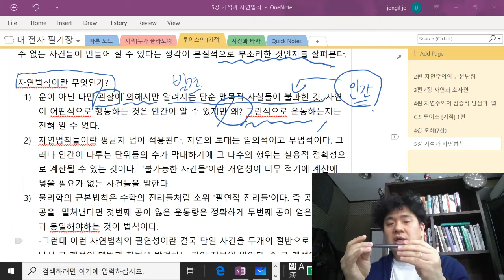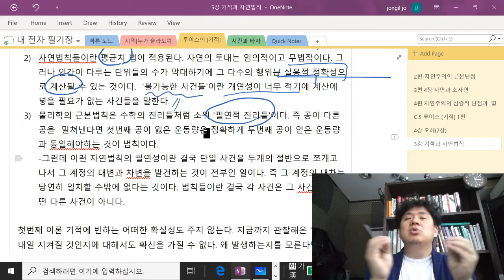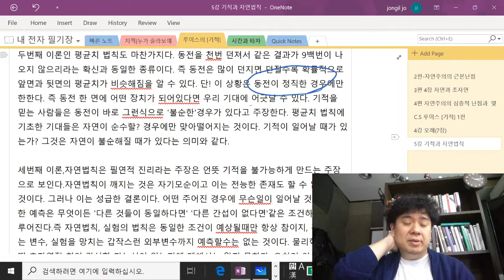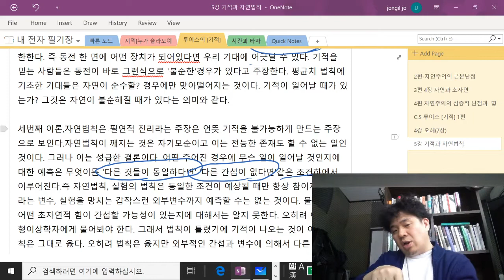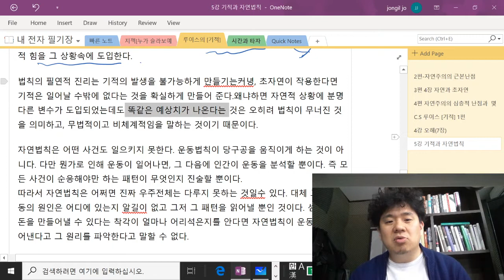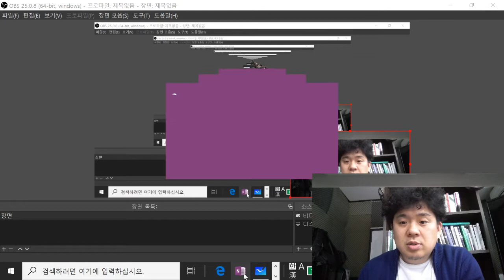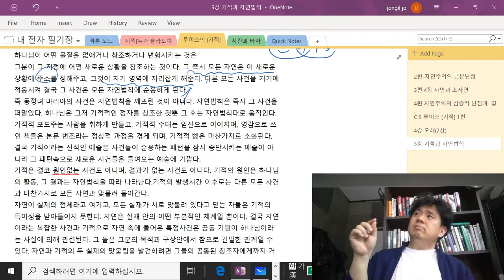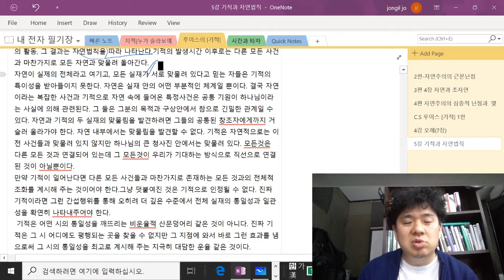c.s루이스[기적]5편- 기적과 자연법칙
기적은 자연법칙과 상충되기만 하는것인가?
기적이 어떻게 하나님의 계획과 섭리안에서
자연법칙 조화되는지를 보여줍니다.

제가 출간한 책들 구매링크 안내입니다.

1. 인문사회학적 글쓰기를 위한 예비이론서 'DEUS EX MACHINA 개정3판'

2. 입시논술 수험생을 위한 실전 기출과 답안모음 110제
'DEUS EX MACHINA 기출풀이집'

3. 입시논술을 시작하기 앞서 가장 먼저 읽어봐야할 안내서
 '무작정 시작하는 대입논술,편입논술'

4. 한병철의 '피로사회' 를 더 쉽게 풀어 쓴
 '그래서 한국은 [피로사회]인가'

5. 사르트르의 '구토' 와 '실존주의는 휴머니즘이다' 해설서
 '[구토][실존주의는 휴머니즘이다] - 사르트르 저서 해설집 '

6. 마이클 샌델의 '정의란 무엇인가'는 결국 무엇을 말하는가?
'그래서 샌델의 [정의]는 무엇인가'